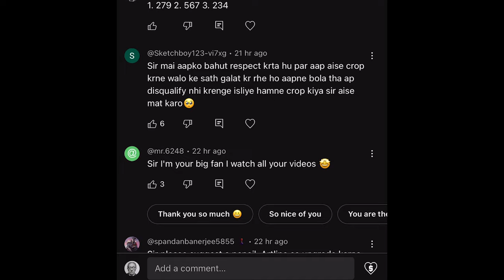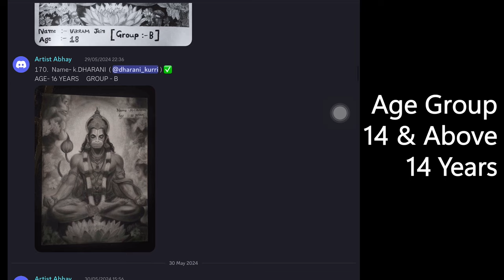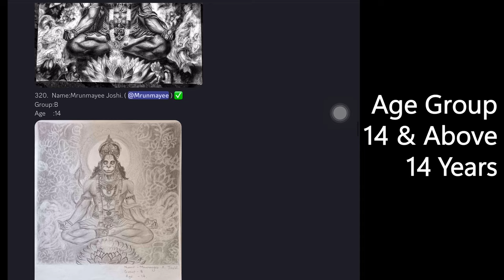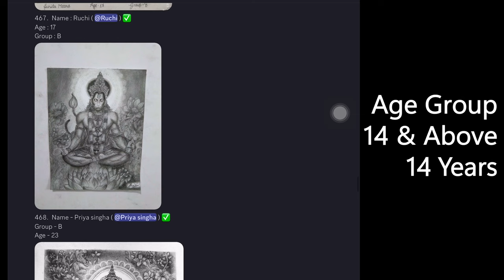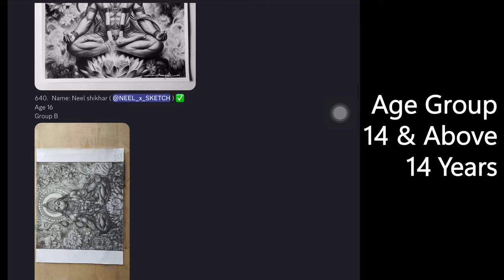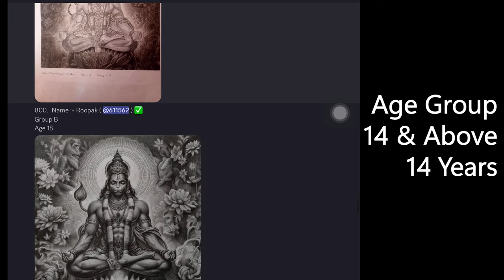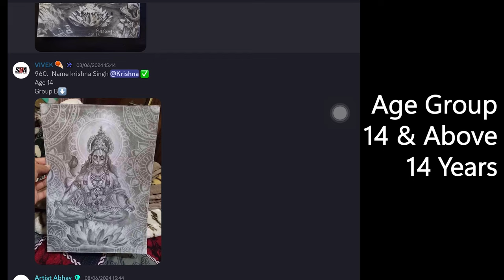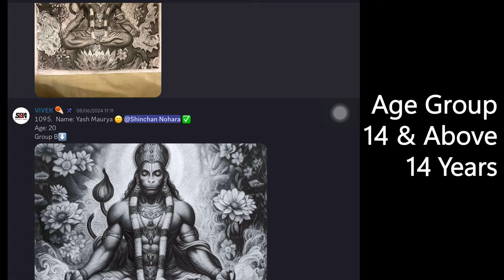Predict Winners and Win Over rupees 1000/-